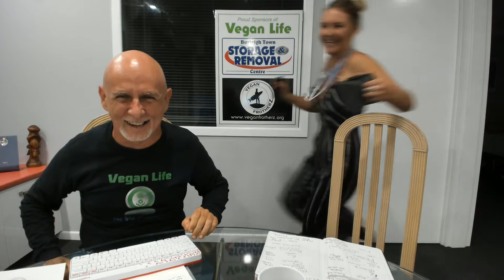TVH '18 Ep 5 with Vegan Dr Amy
Vegan Doctor Amy's energy is so powerful she broke the internet during this episode! Twice!!

Amy is a doctor with a difference. Focusing on functional medicine, Amy takes a holistic approach to restoring your health, happiness and harmony.